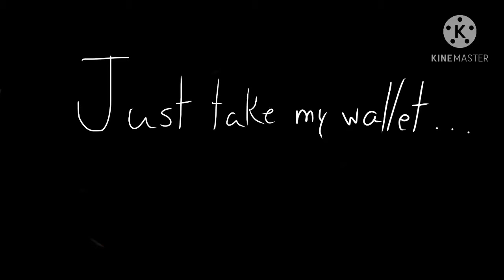Just take my wallet...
OMG THIS TOOK 3 HOURS AND 30 MINUTES!

The song: Just take my wallet

The person who made the song : Jack Stauber

The person who made the animation : Jay The Crane (Me)

:) Have a great day/night everyone!